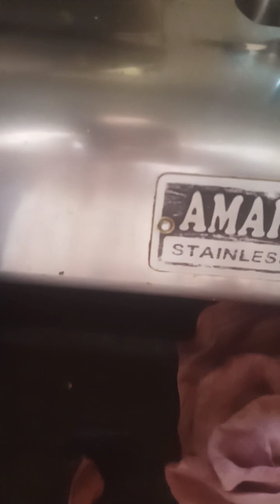January 24, 2024